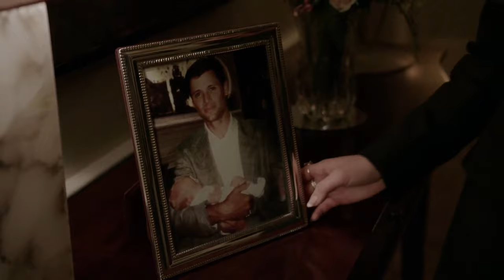Fallon leaves the manor and Blake and Cristal realise their mistake | Dynasty 3x10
After some thinking, Fallon recognises the extent of her fathers actions and the hold he has over her life, meanwhile Cristal shares with Blake some newly learned information.